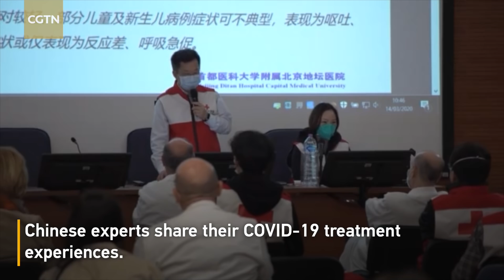Sharing common destiny: China, Cuba, Russia and local doctors join to fight pandemic in Italy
Italy's government issued an SOS for 300 doctors to help in the battle against the country's severe coronavirus epidemic. Within 24 hours, the government had received 8,000 applications. China, Russia and Cuba also sent medical support to Italy.